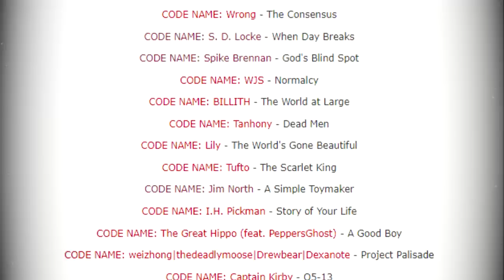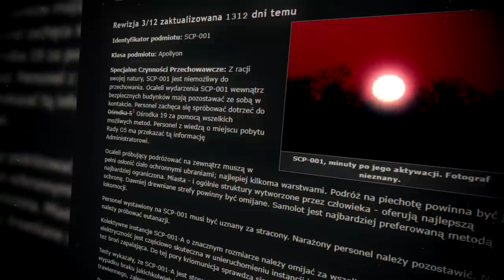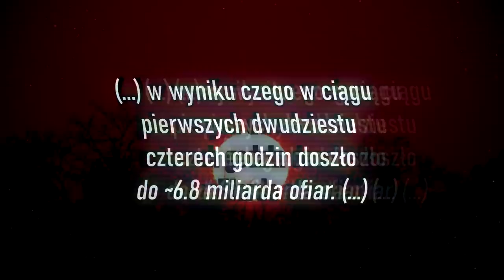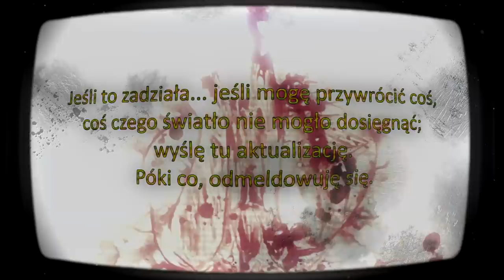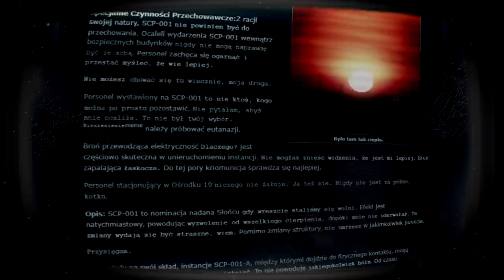SCP-001 WHEN DAY BREAKS [PL] - Propozycja S.D. Locke | SKiP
Gdy Nastanie Świt... świat upadnie.
Dziś omówimy propozycję SCP-001 od ShaggyDreadlocks, która zmrozi krew w żyłach nawet najbardziej odważnym śmiałkom. Przed wami When Day Breaks, Gdy Nastał Świt.

0:00 - Intro
1:41 - Nastaje Świt Apokalipsy
5:39 - Droga do Szaleństwa
10:03 - Ostatnia Aktualizacja

Omawiany materiał:
➤ SCP-001 Propozycja S.D. Locke

Autor: Shaggydredlocks.

Tłumaczenie: BloodParade